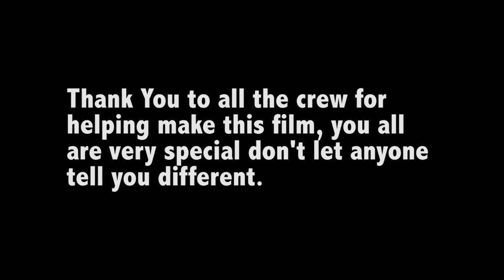MAPS-Film Class Final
Original Concept created at Miami Dade North Campus.
Film Tech.